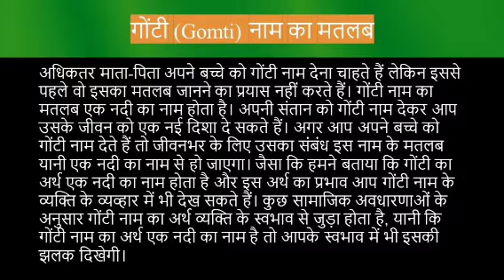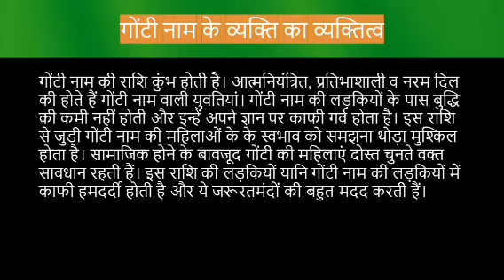Goti name meaning in hindi | goti naam ka matlab kya hota hai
Goti naam ka matlab
Goti meaning in hindi
Goti naam mane k